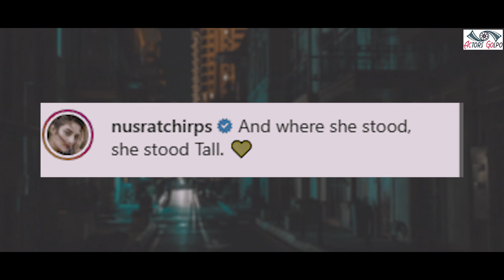নুসরাতের বিশেষ বার্তা | Nusrat Jahan | Yash Dasgupta | Dictionary | Upcoming Movie | Binodon News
Popular West Bengal actress and MP Nusrat Jahan has been in the discussion for several days. The reason for the discussion is the rumor of breaking up with businessman Nikhil Jain and getting involved in a new love affair with actor Yash Dasgupta. In such a situation, Nusrat Jahan recently posted a picture on his Instagram profile and added the caption, ‘Where you stand, stand with your head held high.’ Did the actress-MP respond to all the controversy with this statement? Many of his fans think so. As can be seen in the picture, Nusrat is standing with his head held high in a yellow frock and white top. He also expressed his love for the color yellow with symbols. On January 8, the influential Indian media Times of India published a report on Nusrat Jahan's separation and new love. In that report, Yash Dasgupta said about the rumors of travel and love with Nusrat in Rajasthan, ‘I go to Rajasthan by road every year. Anyone can travel there, right? And as far as I know Nusrat is married, I have no idea about his personal problems. Ask the person concerned about this. '
January 8 was Nusrat's birthday. In an interview given to Sangbad Pratidin on that day, Nusrat said that he and Nikhil are living separately due to personal reasons. The third person has no role in it. How accurate is the news of your distance with Nikhil? In response to such a question, Nusrat said, "I will not comment on any personal matter. I will talk about work, not about home. '

Hakar Online shopping

                                                 """ Actors Golpo """
Dhallywood News :